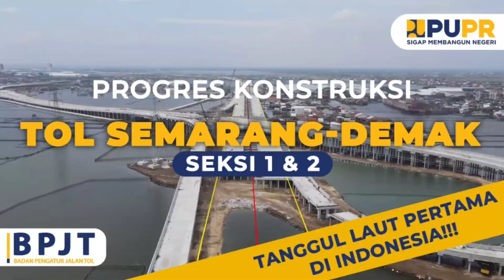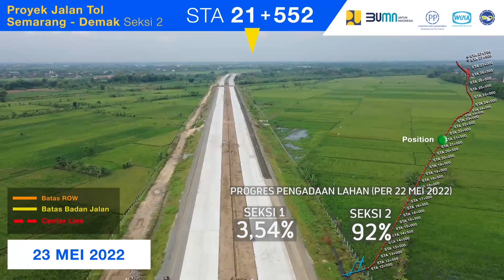Progress Konstruksi Jalan Tol Semarang – Demak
Halo Sobat BPJT, kali ini Kita akan membahas progress pembangunan jalan tol Semarang – Demak. Tau gak Sobat, jalan tol ini termasuk dalam Proyek Strategis Nasional (PSN) looh, dan dikelola oleh Badan Usaha Jalan Tol PT Pembangunan Perumahan (PP) Semarang – Demak,
 Jalan tol ini bertujuan untuk meminimalisir kemacetan yang berada di jalur pantura Semarang-Demak-Surabaya,
Bukan hanya itu, Jalan Tol ini juga akan difungsikan sebagai penahan banjir rob, serta mengatasi banjir dan genangan air yang selama ini menjadi permasalahan ibu kota Provinsi Jawa Tengah yang sering terjadi di sekitar Semarang yang secara tidak langsung menobatkan Jalan Tol Semarang-Demak menjadi tanggul laut pertama di Indonesia.
Lebih lengkapnya yuk sama-sama kita simak videonya.